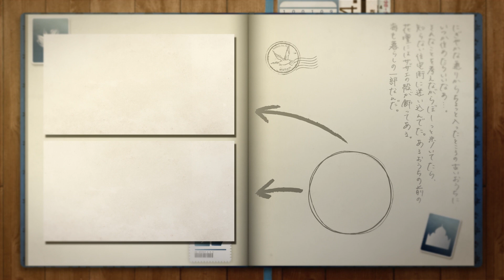市場「金沢港 いきいき魚市」石川/旅行で寄りたい!! 全国おすすめ観光スポット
旅チャンネルを家中どこでもタブレットで見るなら！